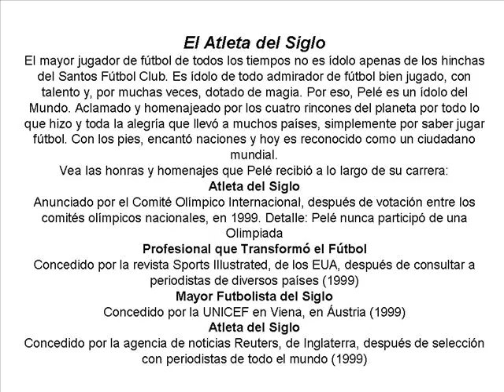Menotti falando de Pele`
Cesar Luis Menotti ex tecnico da selecao argentina falando sobre Pele` x Maradona